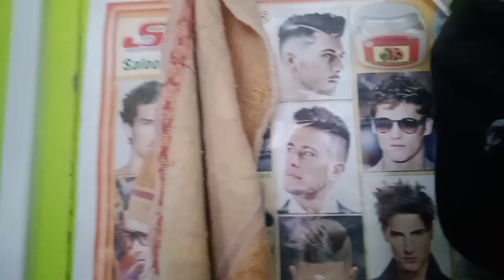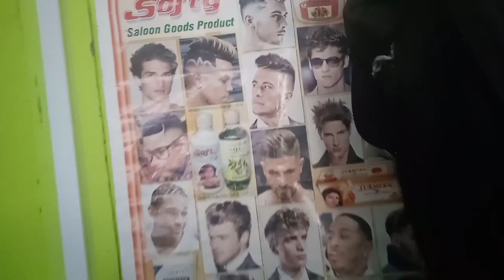Bengtol Bazar 😰Shopping kedalinj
Bengtol Bazar  😰Shopping  kedalinj Santali Vlog Mantliyan Vlog 🔥

Nowa Channel re Daily Live Style Vlog update najuk A

Santali Vlog santali. Language